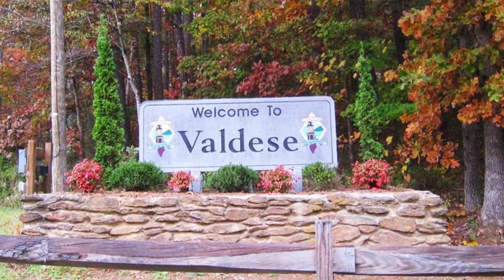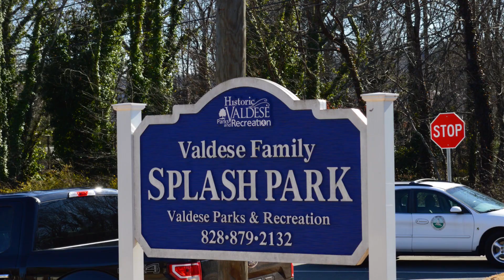Welcome to Valdese, NC | Our new home.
We spent the last Two years looking for the right place for our family. We ultimately decided on a beautiful area of North Carolina just at the foothills of the Appalachian Mountains.

There is so much to do there across the beautiful countryside. Valdese, NC offer a small town feel with all of the amenities you'll need. We are so excited to raise our kids here.

We're excited for this next adventure.